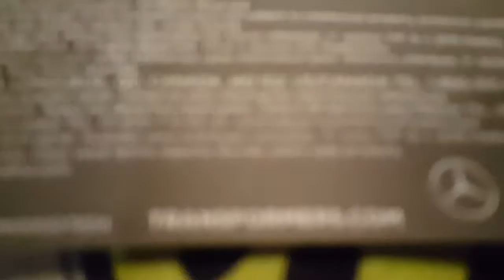Matty toy review 1(3)